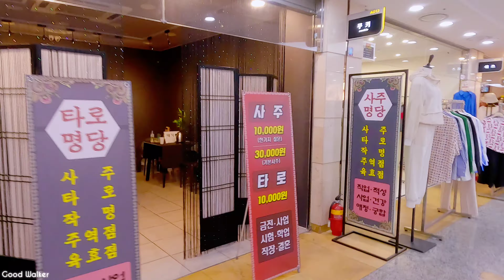SEOUL KOREA | GOTO Mall Gangnam in Spring, Shopping in Korea | 고투몰, 고터 지하상가 쇼핑 | 4K WALK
■Local tips
If you want to shop at Goto Mall, we recommend before 8pm. Contrary to the business hours guide, many shops in GOTO Mall will also close around 8 p.m., the closing time of Shinsegae Department Store Gangnam.

五島モールで買い物をしたい場合は、午後8時までにおすすめです。営業時間のご案内に反して、五島モール内の多くのお店も新世界百貨店江南の閉店時間である午後8時頃に閉店します。

■Chapter
Click the timeline(Blue) to move to the chapter
00:01 Preview
01:19 Goto mall shopping street  ( 고투몰, ゴツモル )
26:00 Bye Goto mall  ( 고투몰, ゴツモル )

■Introduction
코투몰은 강남지역 최대의 지하소핑몰 입니다. 신세계 백화점 강남점 및 지하철과 연결되어 있어서 이용이 편리합니다. 주로 합리적인 가격의 비브랜드를 판매합니다.

Goto Mall is the largest underground shopping mall in the Gangnam area. It is conveniently connected to Shinsegae Department Store Gangnam and the subway. It mainly sells non-brands at reasonable prices.

ゴツモルは江南エリアで最大の地下ショッピングモールです。新世界百貨店江南や地下鉄への接続が便利です。主にノンブランドをリーズナブルな価格で販売しています。

■Prime Location
GotoMall underground shopping center ( 고투몰, ゴツモル )
Seoul ( Gangnam ) Express Bus Terminal ( 서울, 강남 고속버스 터미널, ソウル(江南)高速バスターミナル )

Good Walker : Korea walk with vivid 4K videos